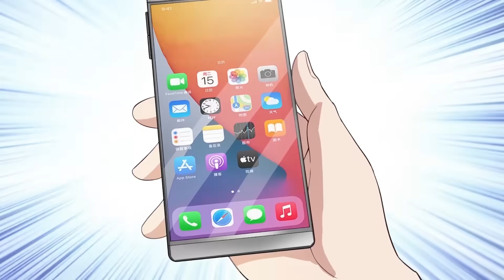《我在都市修炼成神》第1-3集 原来这个世界真的有妖魔鬼怪！ 先秦方士，大唐盛妖。 每隔千百年必定轮回，所谓的非遗，不过是修士传承。冒险